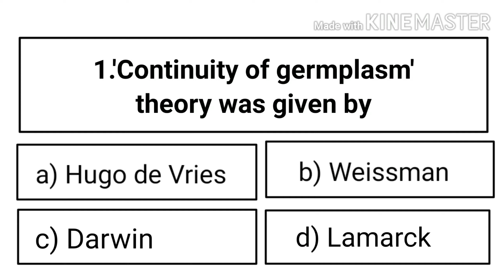NEET Crash Course/ part - 5 / EVOLUTION / Zoology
ZOOLOGY
Evolution
Questions and answers of this quiz 👇👇👇